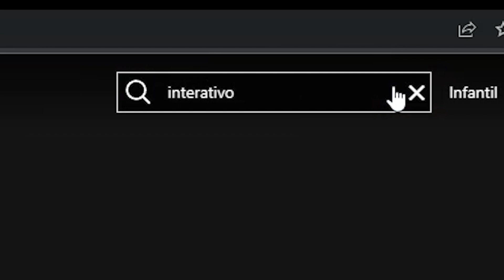FILMES INTERATIVOS NA NETFLIX - VOCÊ ESCOLHE O QUE VAI ACONTECER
A Netflix tem conteúdo interativo que te permite fazer escolhas que vão mudar o final de um filme! Quem viveu nos anos 1990 vai lembrar do programa Você Decide, onde os telespectadores tinham que ligar para a emissora, escolhendo um dos finais! Na Netflix é muito mais simples: basta tocar na tela e escolher!
Bóra ver como isso funciona?

Obrigado!

Ricardo Marques
Caixa Postal 79344
São Paulo/SP
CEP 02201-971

Abraços!